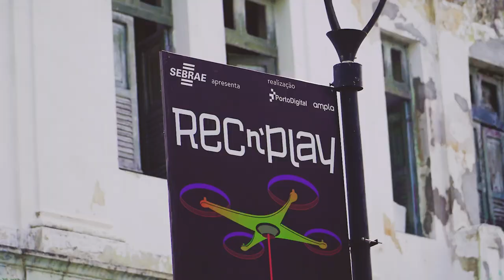Rec n' Play 2022 - Dia #04 - 19/11/2022